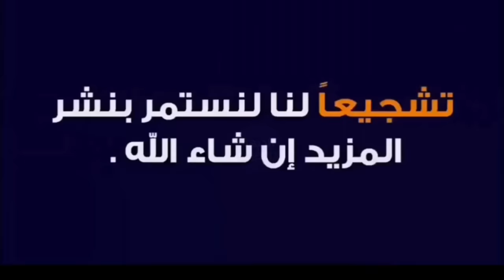وثائقي: صيد السردين من سواحل الجبهة مع مركب " كلفي" رفقة الرايس عبد الله البازي وصيد وفير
■ من ساحل الجبهة في جولة صيد مسائية رفقة الرايس عبد الله البازي مركب صيد السردين "الكلفي" الذي ينشط في ميناء_الجبهة​ وعودته بكميات مهمة من سمك السردين، حيث يمتاز سردين الجبهة بجودة عالية مقارنة بمناطق اخرى.

● يعتبر ميناء الجبهة ميناء مهما نظرا لموقعه الإسراتبجي ووجوده من بين أهم موانئ المملكة المطلة على البحر الأبيض المتوسط. كموانئ